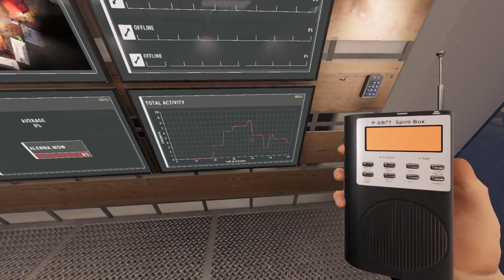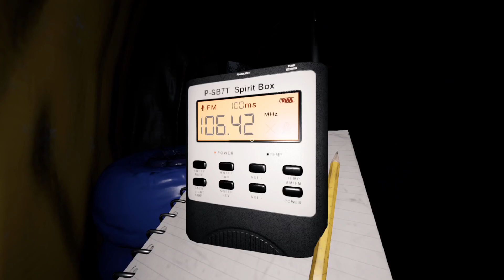Let's Play Phasmophobia Solo Part 391